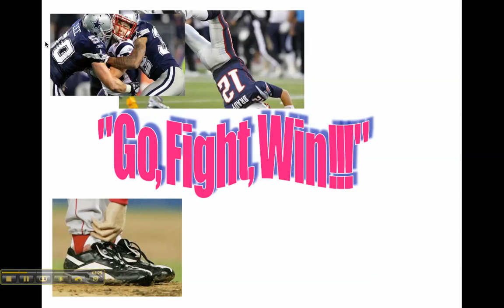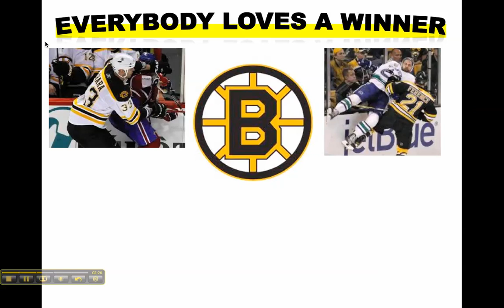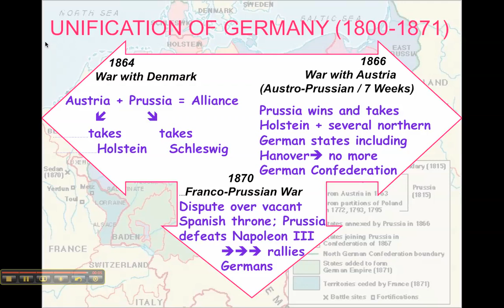German Unification ~ Part 2